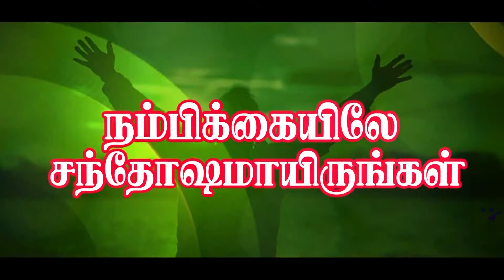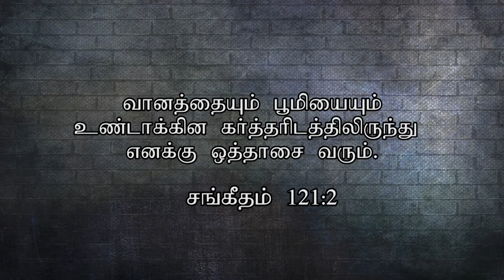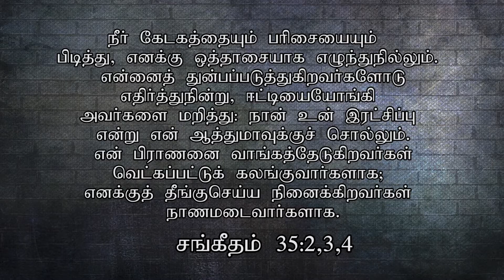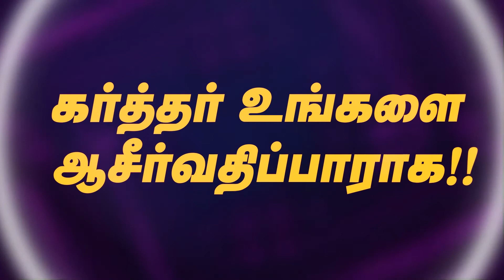CK MEDIAS : Sis. Elizabeth Sundararajan | 02.09.2020